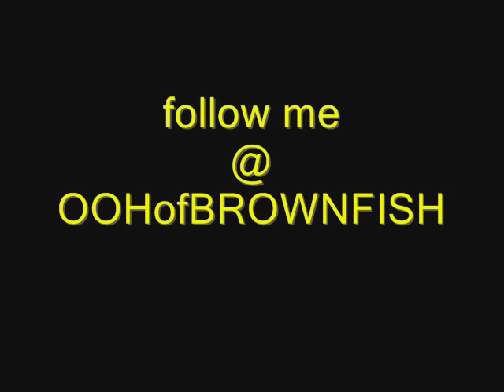OOH OF BROWN FISH_HARD TO HALF STEP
OOH (@OOHOFBROWNFISH) -- HARD TO HALF STEP (OOH remakes Big Daddy Kane classic) Track 8 from "King of Pops" (The James Evans Mixtape)